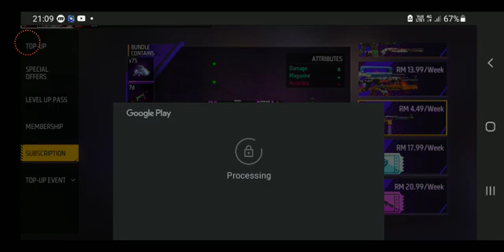Skin MP40 Paling Lejend di Zaman Old - Free Fire Malaysia